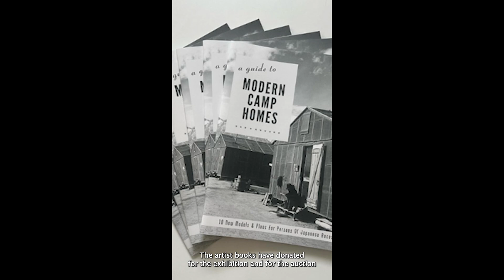'Tears Shaped Like Watermelon Seeds' - Kevin Miyazaki Interview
Hawthorn Contemporary, in collaboration with David Najib Kasir, presents Tears Shaped Like Watermelon Seeds, a group exhibition and benefit to support humanitarian relief efforts for Gaza. This exhibition features the works of William J. Anderson, Zuhal Feraidon, Nina Ghanbarzadeh, Rema Ghuloum, David Najib Kasir, Kevin Miyazaki, Matt Presutti, Shahzaad Raja, and Jave Yoshimoto.

Kevin J. Miyazaki is an artist and photographer living in Milwaukee. His work addresses themes of identity, ethnicity and memory, often focusing on his family history and the incarceration of Japanese Americans during World War II.  He has been included in exhibitions at the Museum of Wisconsin Art, The Haggerty Museum of Art, the Madison Museum of Contemporary Art and the Hyde Park Art Center, among others venues.